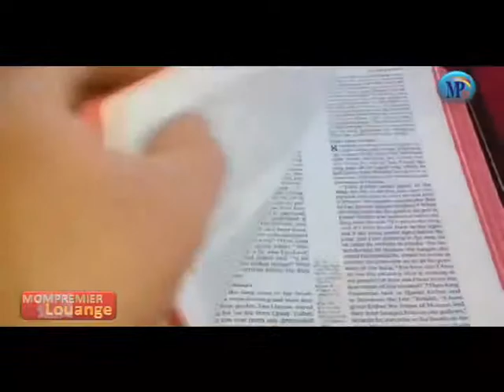Mompremier Louange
Emission de musique video clip evangelique de MOMPREMIER TV